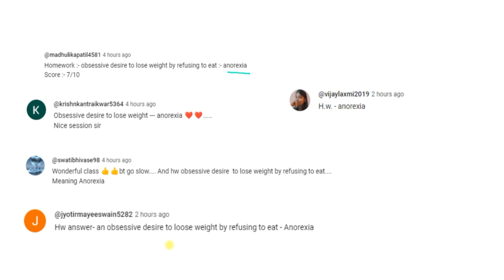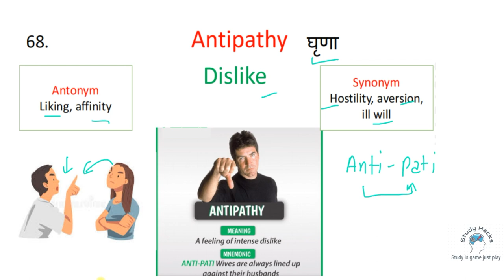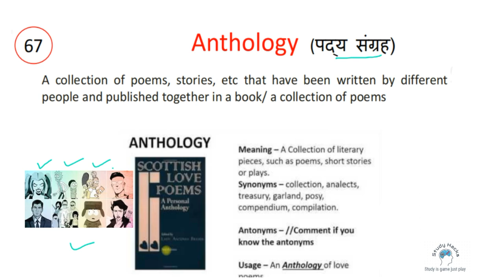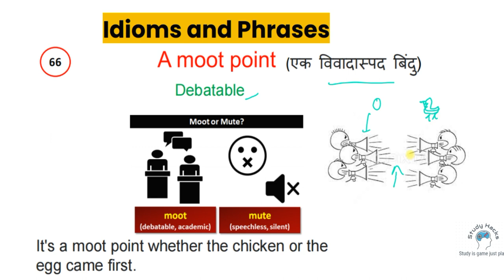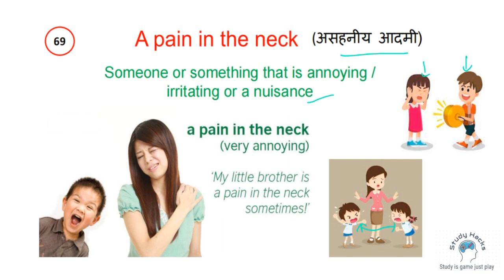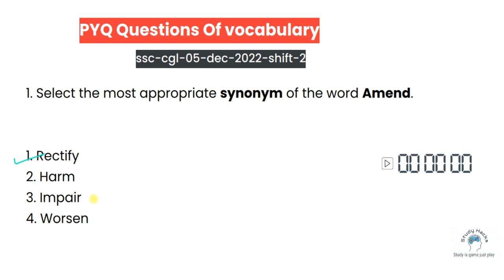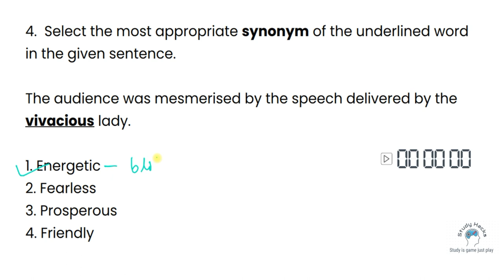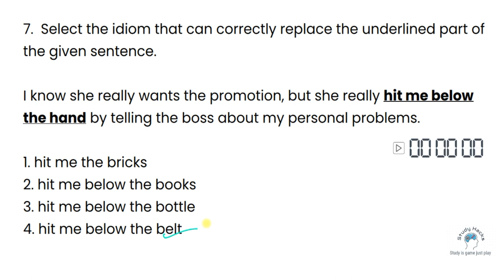Class 14| Free Vocabulary A to Z on YouTube | Synonyms | Antonyms | Vocabulary with Tricks Mnemonics